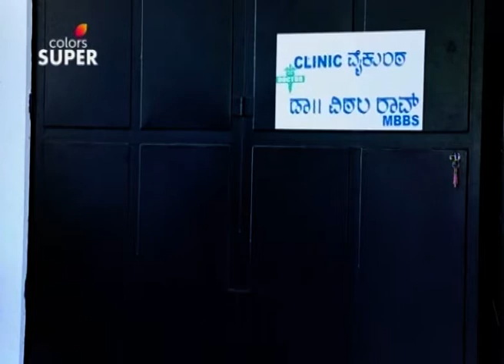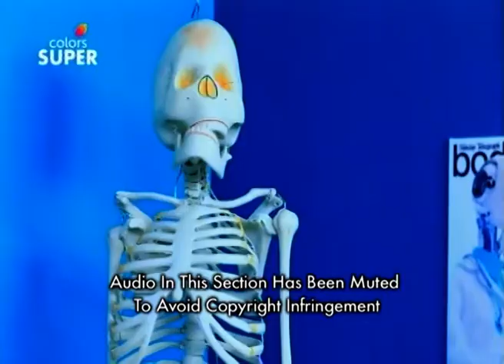Silli Lalli - 21st June 2019 - ಸಿಲ್ಲಿ ಲಲ್ಲಿ - Full Episode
What happens when you fail an MBBS exam not once, not twice but 11 times?! Come be a part of Dr. Vittal Rao and his wife Lallithamba’s tragically comical life in which they deal with everyday issues with a pinch of rib-tickling humor. Watch all their escapades right here on Youtube. ColorsSuper Silli Lalli